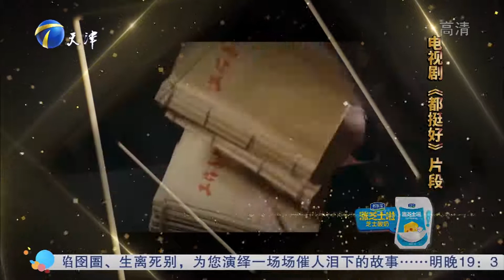求职小伙坚持记账5年遭调侃，账本惊现涂磊直呼太可怕丨非你莫属